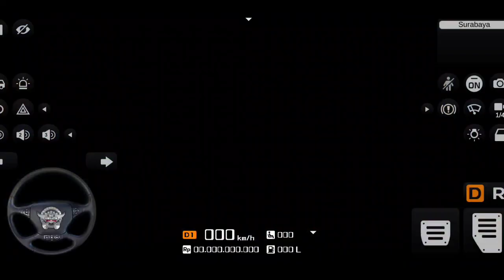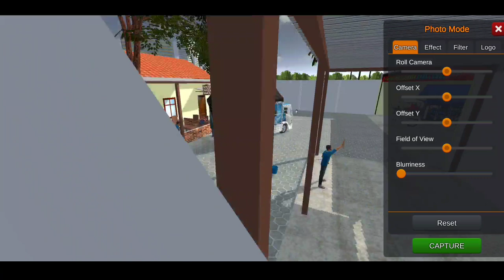Ini Game Truck Simulator Indonesia (TUSSID) Dari Maleo !! Game BUSSID Rombak TUSSID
Ini Game Truck Simulator Indonesia (TUSSID) Dari Maleo !! Game BUSSID Rombak TUSSID V 1.0 Terbaru, jadi buat kalian yang mau bisa cek link dibawah ini ya. Terima kasih semuanya. Untuk credit mod markas dari brillrick, dan mod kendaraan dari budesign.

Silahkan beli merchandise di channel ini ya.
Donasi channel ini untuk memperbaiki kualitas video

Enjoyyy.